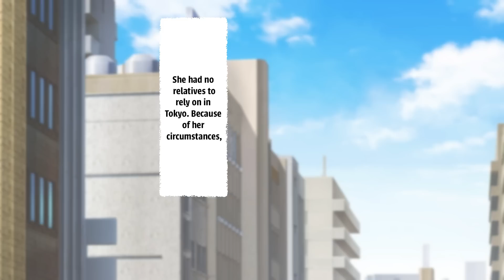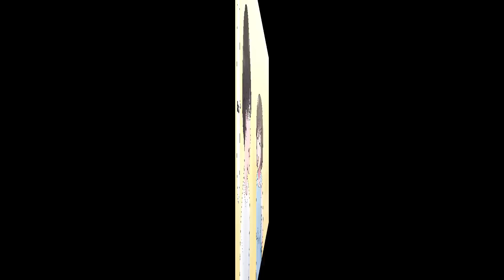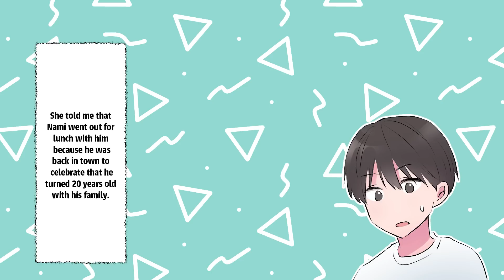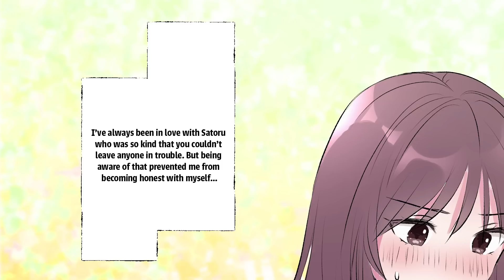【Manga】I was so busy with work that I couldn't handle housework then my childhood friend moved in